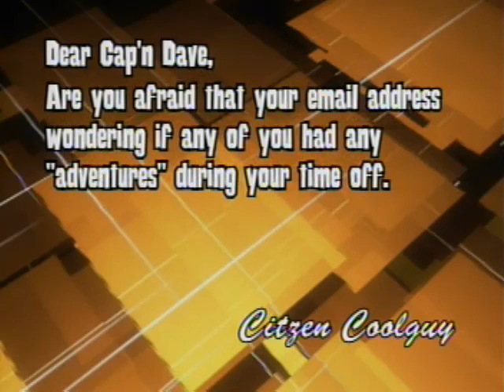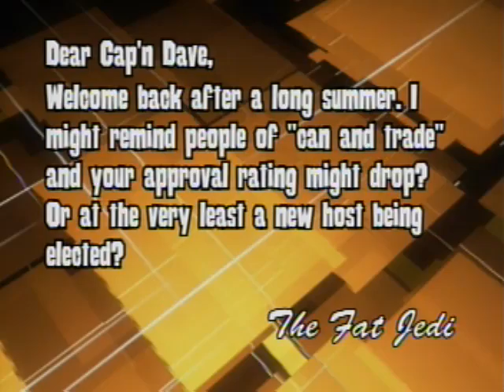Friday Night Fu: Mail Fu (09-18-09)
Cap'n Dave reads mail from Citizen Coolguy, New Fu fan Fat Jedi and mentions the write up from Cincinnati Enquirer's TV Critic John Kiesewetter.